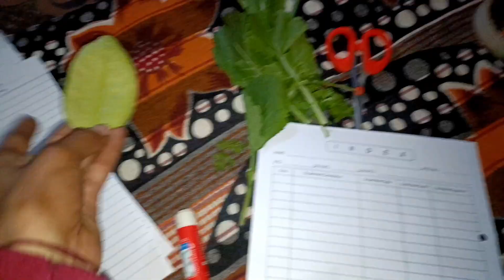आज मैंने ही दादी की आंखो का टेस्ट कर लिया🤣।। nidhinegivlogs nidhi negi